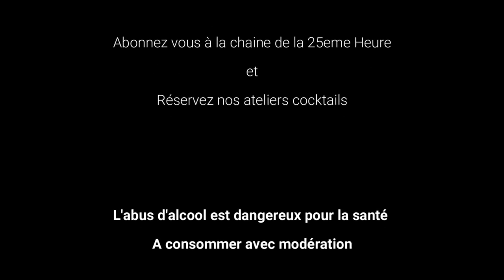Sangria blanche sans alcool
Un cocktail d'été rafraichissant sans alcool
Mon interprétation d'une sangria. blanche et sans alcool

Pour un verre
1 cl de jus de citron jaune
3 cl de jus d'orange
4 cl de .
Pour connaitre la recette regardez la vidéo

Vous aimez … Envoyez nous les photos de vos réalisations.

Réservez nos ateliers cocktails :
Airbnb expérience : devenez expert cocktails